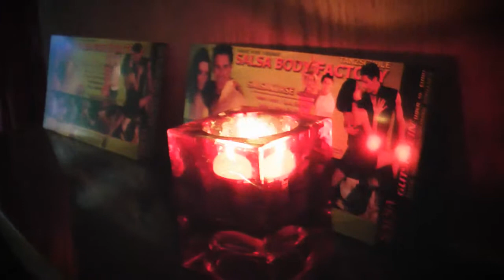Salsa Body Factory & Cord Club München